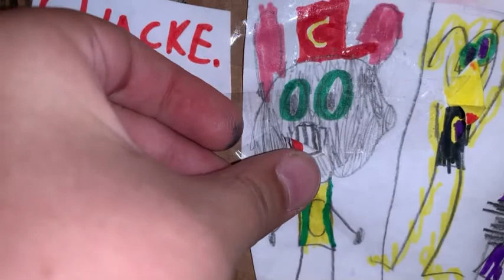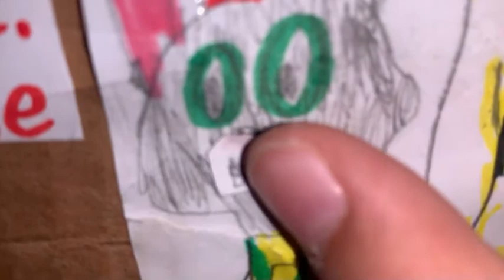Cookies for Santa | paper ￼cec